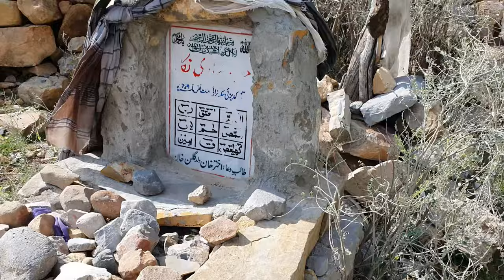Mizri Ghar | Exploring Kohe Suleman Range | Tor Ghar | Part 1/2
Mizri Ghar also Called Tor Ghar is in the kohe suleman range. this is a summer camp of Mzari Tribe of pashtunes. The part of the mountain where takhte suleman is situated is called Kasi Ghar which is to the Right of the D.I.Khan - Zhob road while tor ghar is to the left. Dana Sar is the passage between these two gigantic mountains. Height of Zmari Ghar is approximately 4300 to 4500 meter. this mountain has thick forests of pine trees and Chilghoza Pine (Pinus gerardiana). it is the summer camp of mzari tribe who move their sheep and goats up to the top during summer. Main source of earning of the inhibitants is the harvest of Chilghoza and Sheep & Goat farming.
the people are very hospitable and loving. they accept their guests with open arms. Temperature is very low at the top so much so that when down in the fields the temperature is as high as 40 to 45 Degree C at the tope of the mountain temprature is only 20 or even 16 C. it is a place to watch. the climb is about 6 hours from the base. first half of the track is easy but the second half is testing. however no special skills equipment is required. all it needs is will power and stamina. I would recommend to at least visit once this beautiful place so deep down in the south. it is 1 hour drive from Zhob and 3 hours drive from D.I.Khan. Exploring Kohe Suleman is one of the best experience in life you can have. no doubt the mountains are beautiful but the people you meat are by far the most beautiful, humble and loving. They are the true pathans we only come across in the history books. they have preserved their culture and ways of life.